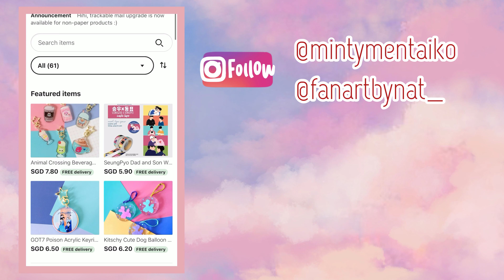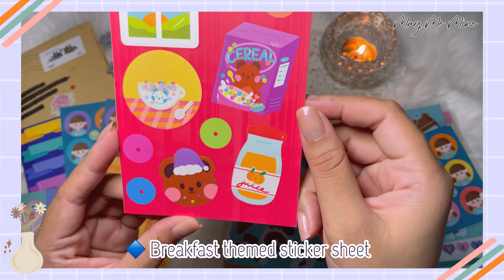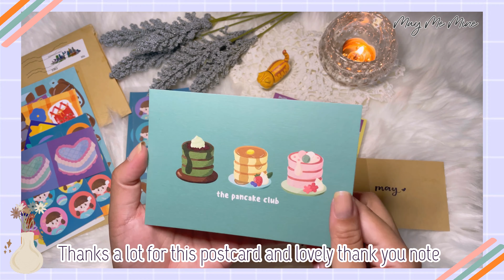New sticker collection from Mintymentaiko! 💕Mintymentaiko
New sticker collection from Mintymentaiko! 💕

💕 Hi all! How are you guys doing? Hope everyone is doing well!

Today's video, I'd to share my 3rd order from Mintymentaiko! If you love something cute and colorful with good quality!

💠 Check more product and photo from her instagram | @mintymentaiko @fanartbynat_
💠 Mintymentaiko Etsy Shop